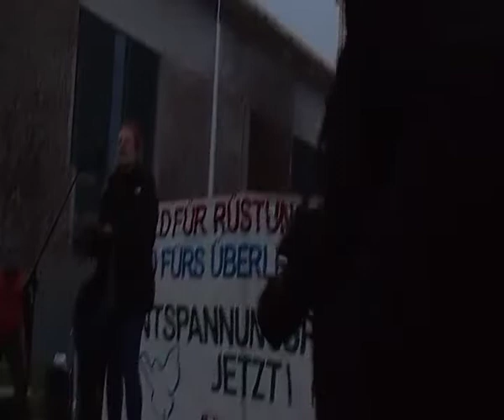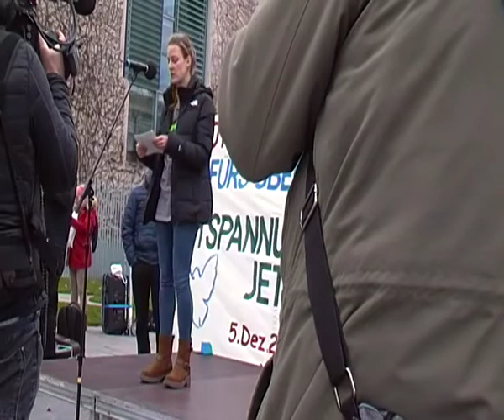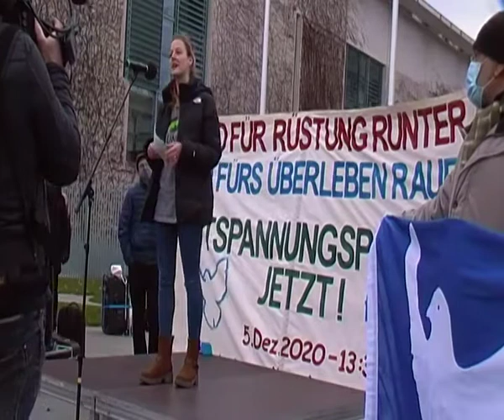Miriam Rapior, im Bundesvorstand BUNDjugend „Abrüstung und neue Entspannungspolitik“ Berlin 5.12.